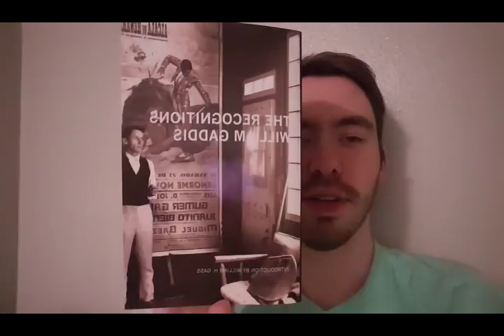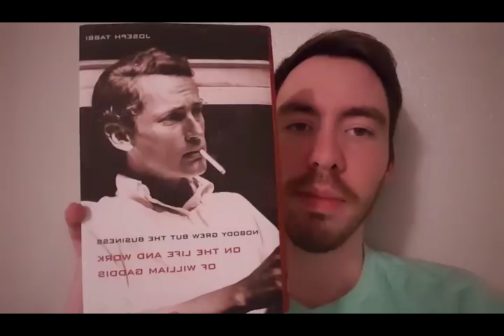On William Gaddis